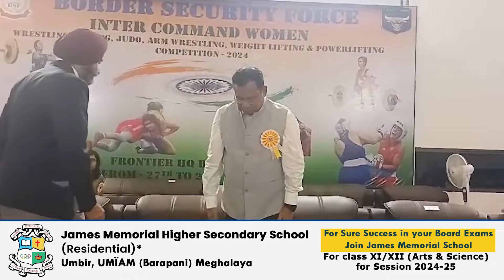RAH KI THEI BSF KA EASTERN COMMAND HA KA JINGÏAKOP INTER-COMMAND WOMEN 2024